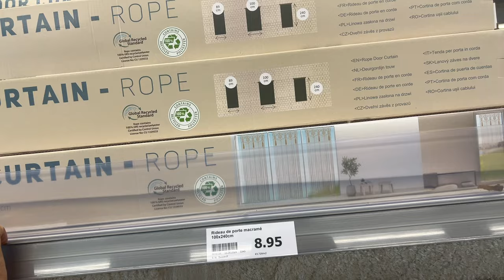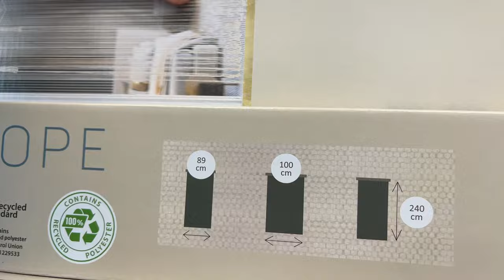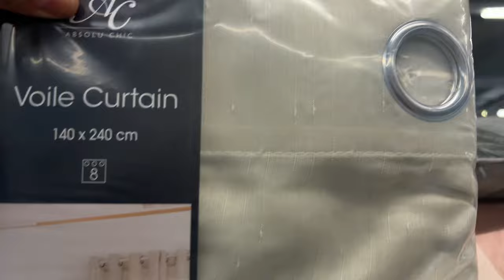ARRIVAGE ACTION 😍🔥 11-06 NOUVEAUTÉ ACTION